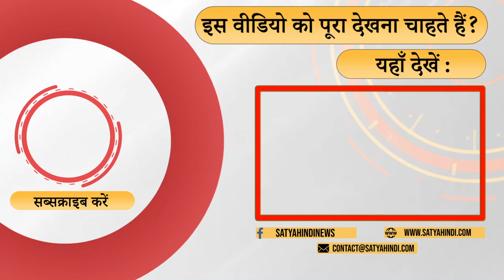Has a Supreme Court Failed Delhi? । DELHI MAYOR । DELHI LG । MCD ELECTIONS 2022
दिल्ली में किस वजह से पार्षदों ने की मारपीट ? क्या है असली मक़सद ? सुप्रीम कोर्ट ने क्यों नहीं अधिकारों का निपटारा किया ? बता रहे हैं विनय तिवारी ।

Why did fist fight happened in MCD ? What is the real issue ! Has Supreme Court failed Delhi ? Vinay Tiwari explains